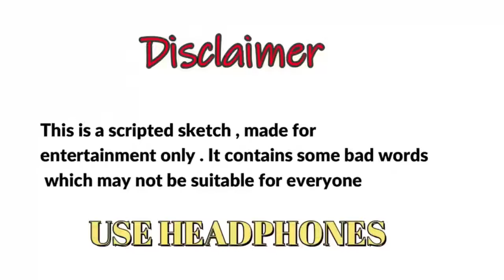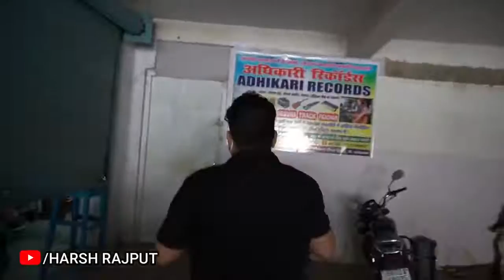सैया बहिया में कस क्या हुआ फिर